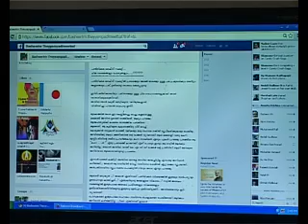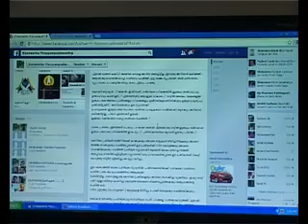മുസ്ലിം ലീഗിന്റെ ബോധനയാത്ര തടഞ്ഞു.